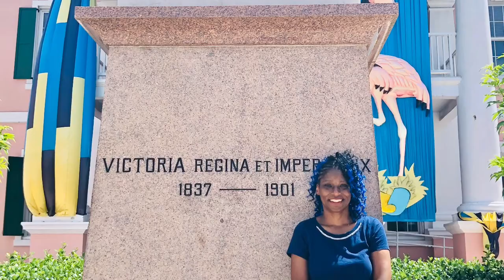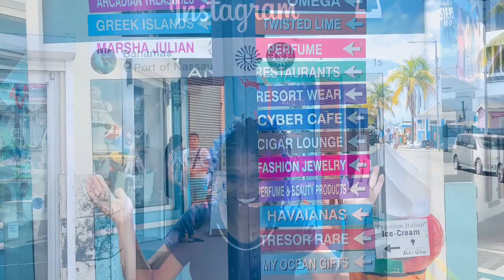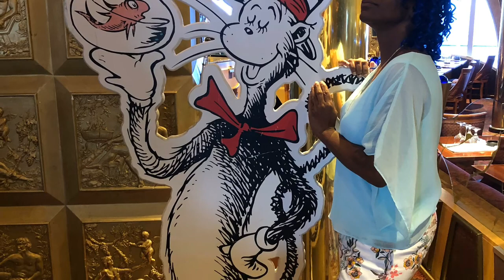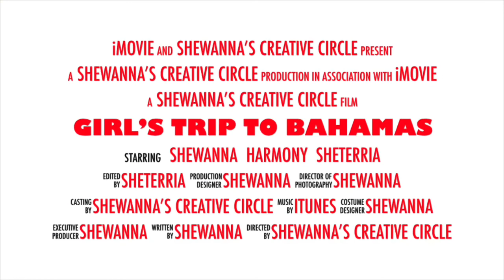Carnival Liberty Girls Trip!!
Carnival Liberty Girls Trip TO Nassau, Bahamas

Thank you guys so much for clicking on my channel and tuning into my video if you enjoyed please click the LIKE and SUBSCRIBE button for more videos from my channel
It was a 4 day 3 night cruise from Port Canaveral Nassau Bahamas!This was thier first time going on a cruise.
 It was so many places to eat from like
 Guy’s Burger Joint,Mongolian Wok,BlueIguana Cantina,Pizza Pirate and Diamonds Steak House and at dinner time you will have a danceing show so much fun and the food is good too
Activities and Entertainment on Carnival Liberty was great.